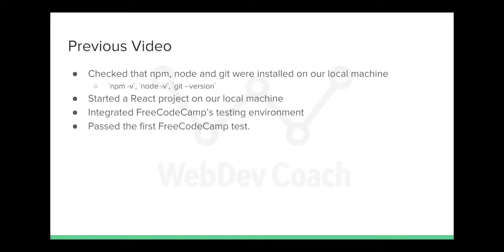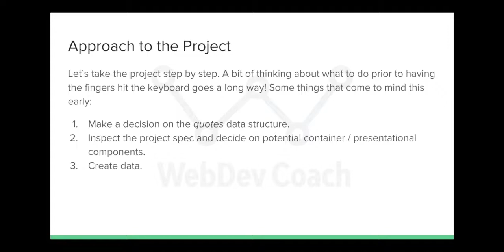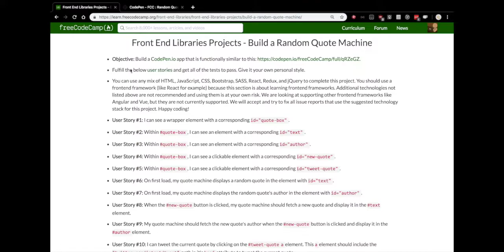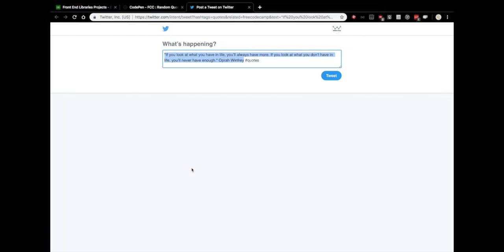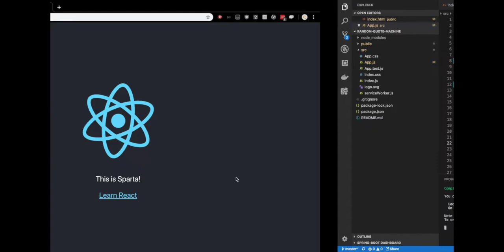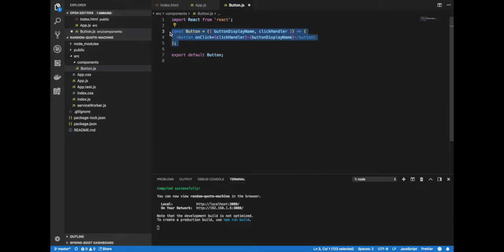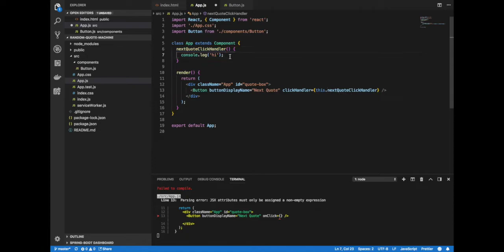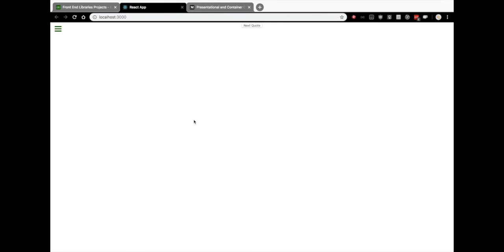Start with Basic React - FreeCodeCamp - Random Quote Machine 01 - React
In this video, we plan our project, review the FreeCodeCamp spec and start taking (small) steps towards our goal. Additionally, we see how to start separating our React application into components.

Favorite Programming Books
📗The Pragmatic Programmer
📕Clean Code
📙Clean Coder

Favorite Productivity Books
📕Deep Work
📗Atomic Habits